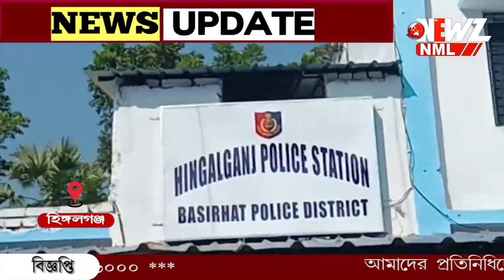নিয়ন্ত্রণ হারিয়ে ৪০৭ গাড়ি ঢুকে গেল দোকানে।জখম দুই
মুখোমুখি সংঘর্ষ ইঞ্জিনভ্যান ও ৪০৭ গাড়ির। নিয়ন্ত্রণ হারিয়ে ৪০৭ গাড়ি ধাক্কায় ক্ষতিগ্রস্ত দোকান। গুরুতর জখম ২। ঘটনায় চাঞ্চল্য বসিরহাটের হিঙ্গলগঞ্জ থানার নারকেলতলা এলাকায়।‌ইতিমধ্যেই ইঞ্জিনভ্যান ও ৪০৭ গাড়িটি কে আটক করেছে পুলিশ